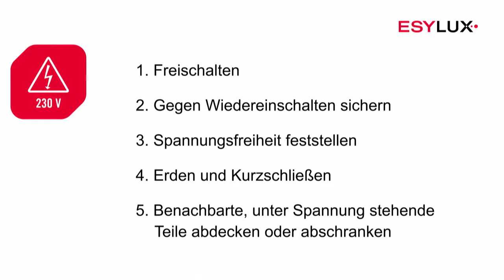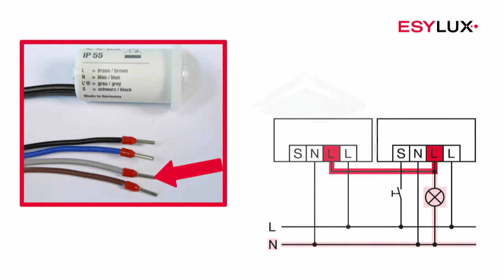Montage & Installation: Bewegungsmelder Serie COMPACT l MD-C360i/8 mini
• Mini-Bewegungsmelder mit 360° Erfassungsbereich für die Deckeneinbaumontage
• Reichweite von bis zu 8 m im Durchmesser bei einer empfohlenen Montagehöhe von 2,5 – 3 m für den Einsatz in kleinen Räumen und Durchgangsbereichen mit keinem oder geringem Tageslichtanteil
• 16 A Hochleistungsrelais (Wolfram-Vorlaufkontakt)
• Fest hinterlegtes Werksprogramm für eine sofortige Betriebsbereitschaft